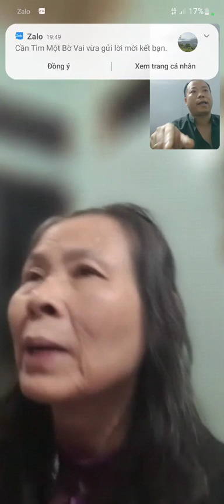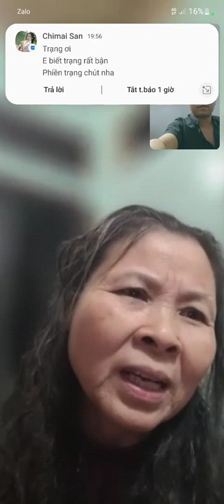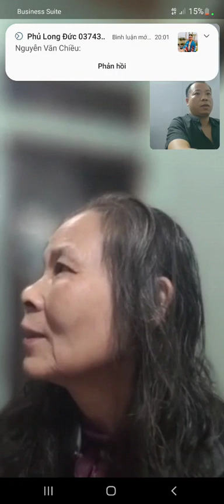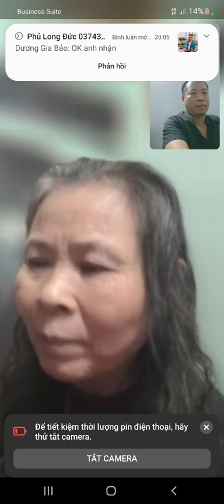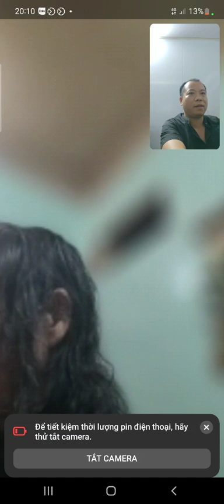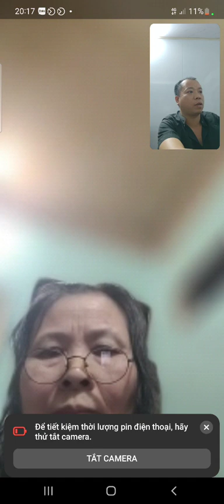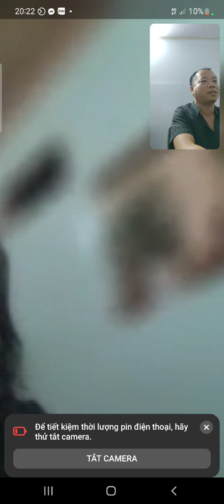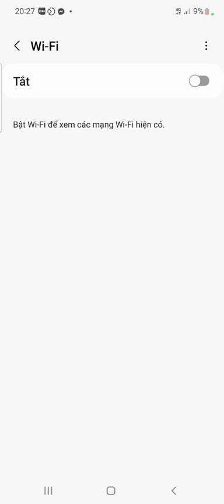Người viết chứ thiên họ giất nhiều điều khó nói và giỏi vô cùng càng xem càng thấy họ rất khiêm tốn